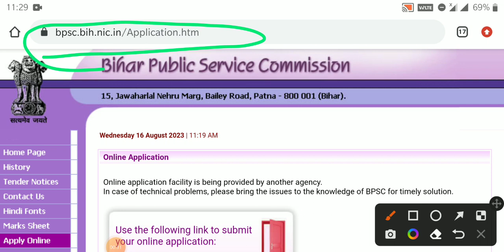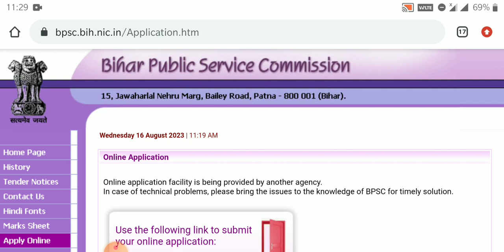BPSC 67TH MAINS RESULT-2023 OUT..BPSC 67 MAINS RESULT TODAY OUT..BPSC 67TH MAINS RESULT UPDATE.